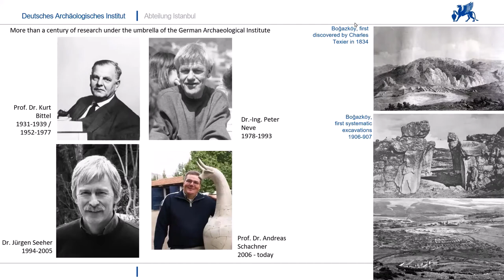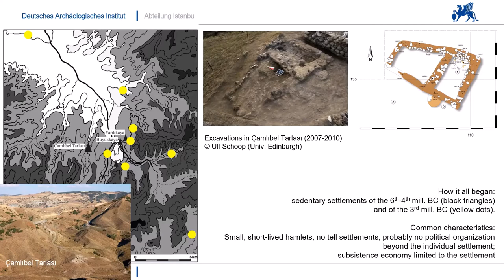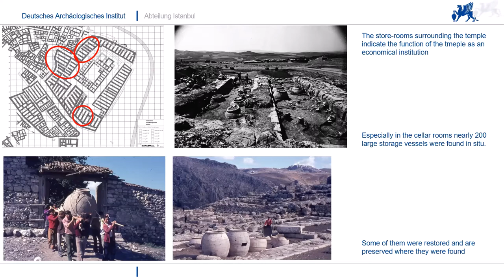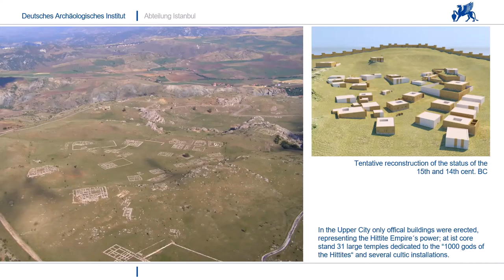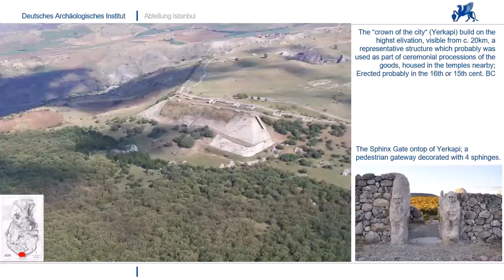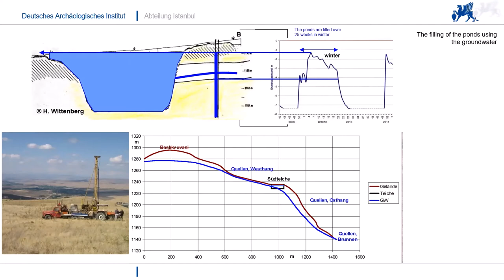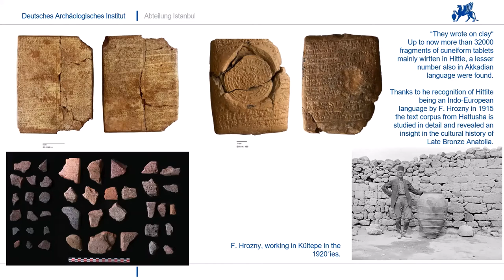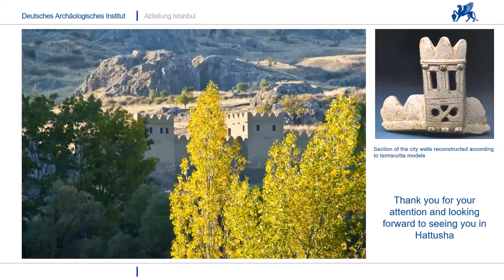The Hittites and their Capital City, Hattusha - Andreas Schachner